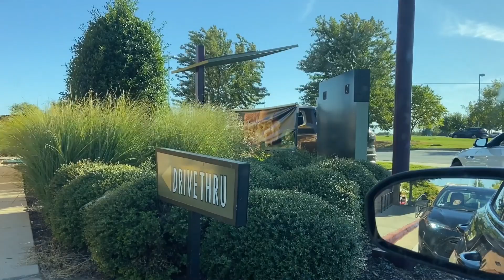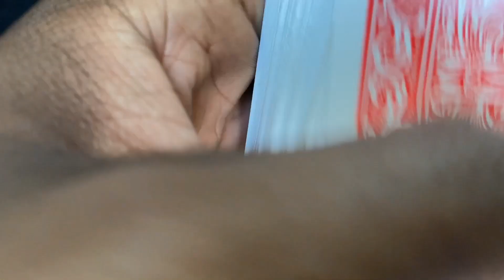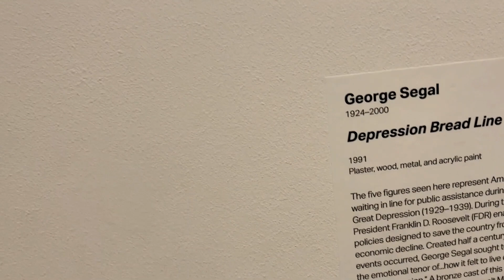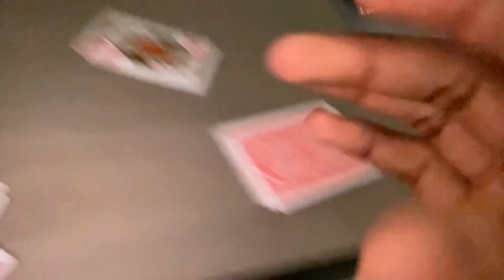I TOOK HER ON A PICNIC AND THIS HAPPENED....😍